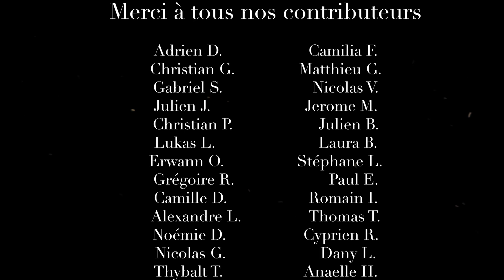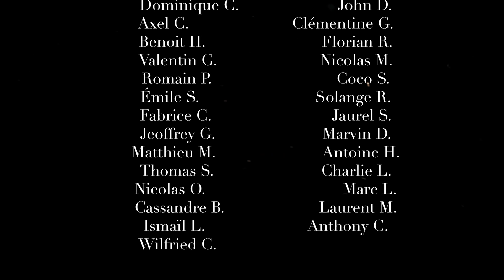8# L'amitié Homme / Femme est-elle possible ?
- Dans cet épisode Amélie et Mos Majorum, deux vidéastes passionnés de littérature, de philosophie, de psychologie et de métapolitique discutent de l'état actuel des relations Homme/Femme.

Bonne écoute !

Musique du générique composée par  @Amélie MENU
Musique de fin par Guillaume Bonnefoy

Vous pouvez retrouver les deux intervenants sur leurs chaines respectives :
 @Amélie MENU  et  @Mos Majorum